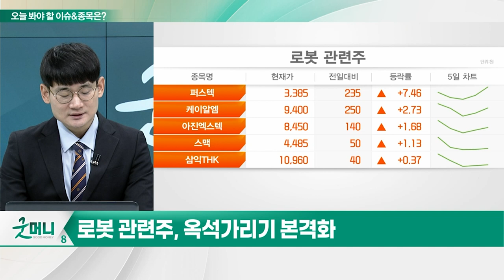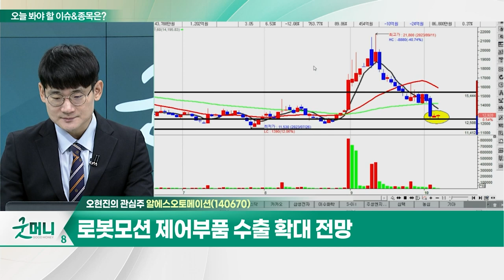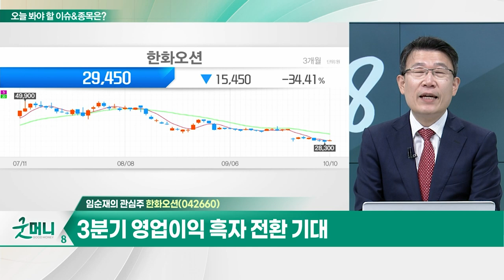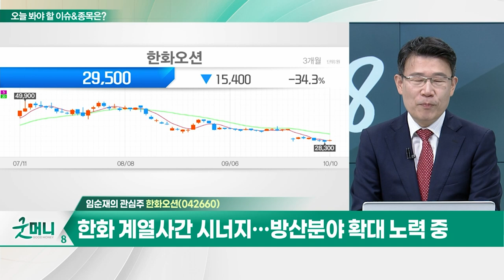알에스오토메이션(140670)... 로봇모션 제어부품 수출 확대 전망 / 한화오션(042660)... 3분기 영업이익 흑자 전환 기대_개장 관심주 (20231010)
Q. '로보월드 2023' 개최… 로봇주, 판단은?
Q. 조선주, 단기 조정 왔지만… 순항 지속된다?

- 공장 자동화 장비 개발·생산
- 모션제어기, 4차산업 기술 핵심 장치
- 로봇모션 제어부품 수출 확대 전망

- 3분기 영업이익 흑자 전환 기대
- 조선사 우려와 유상증자 이슈로 주가 하락
- 카타르발 LNG 추진선 수주 기대
- 한화 계열사간 시너지… 방산분야 확대 노력 중